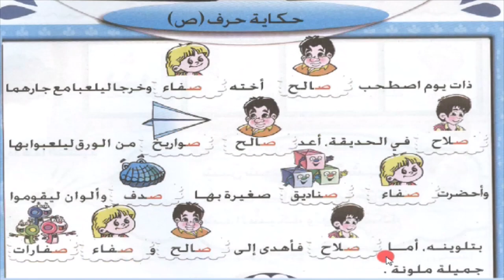Alifbo 14-dars S sod harfi ص